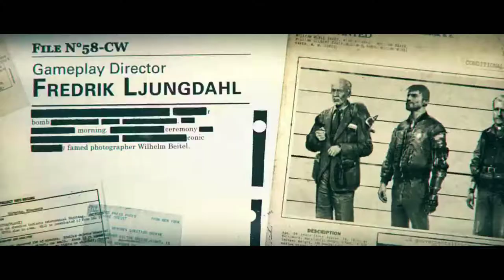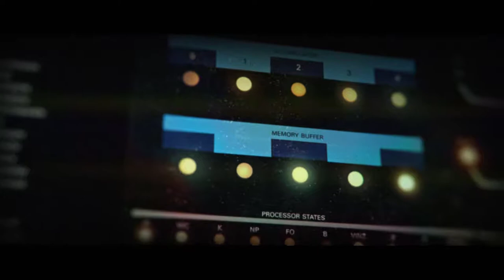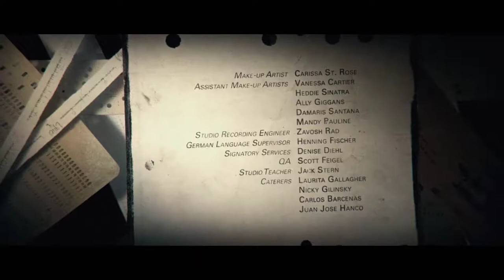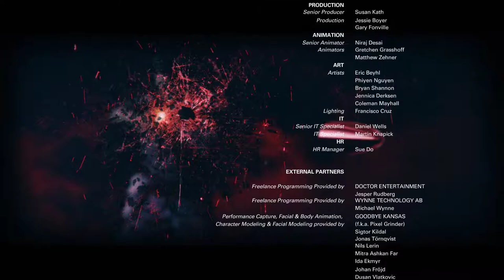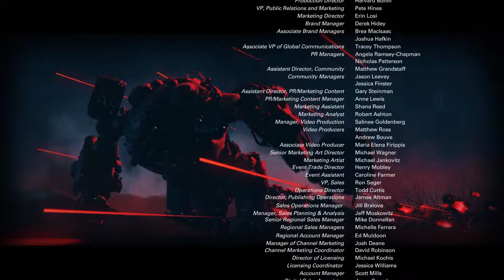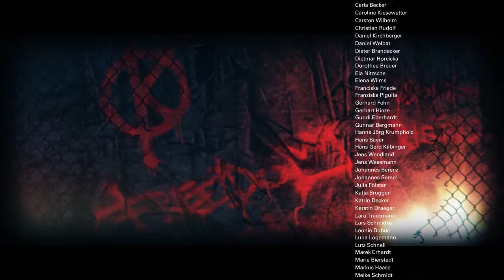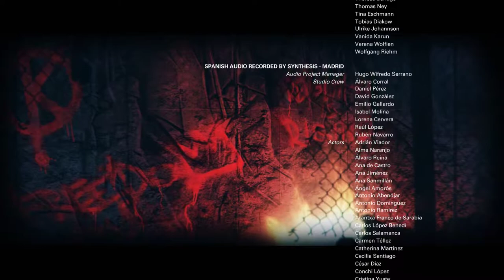Wolfenstein 2 The New Colossus(PC)Walkthrough Ending Part 21 - TheDonnerGman